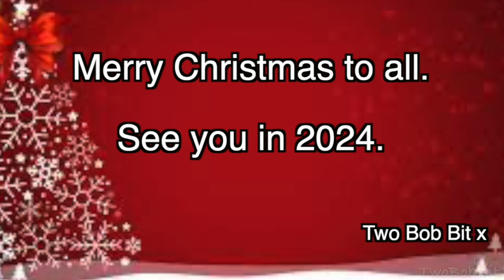[YTP] Kevin is Home Alone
A Home Alone YTP

I don't own the original source material in this video but every effort is made to ensure that my edits are transformative and a parody of its original source thus making it fair use.